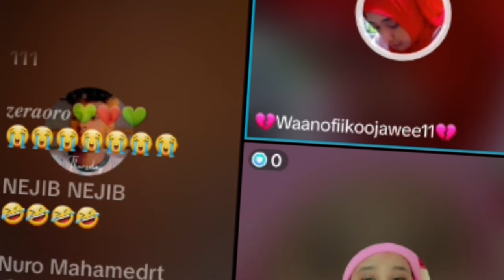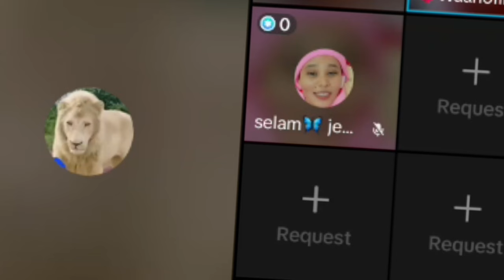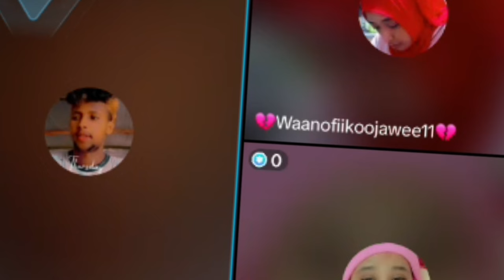🛑😱😭 uuuuuffffffiii YaaRabbii bnagaa dhuftee jabadhaa 🙆‍♂️❌️👂